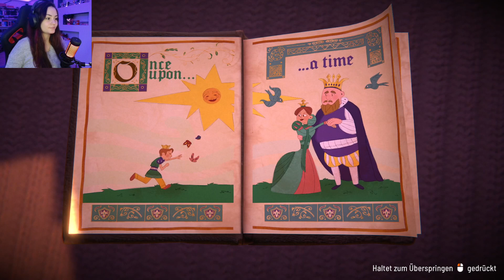Der Start! // Fabledom Gameplay #1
Willkommen, Eure Hoheit! Ein gewaltiges Land wartet auf Eure Siedler und ist bereit, bevölkert zu werden.

Fabledom bietet eine zugängliche und intuitive Art, Städtebausimulationen zu spielen. Es bedarf keiner Excel-Tabellen oder Optimierung, um ein Königreich zu errichten.

In einer seltsamen Welt, in der Märchen Wirklichkeit wurden, wirst du Zeuge der Entstehung deines Dorfes, verfolgst das Leben deiner Bürger und beobachtest den Aufstieg und Fall deiner Beziehungen zu den Nachbarreichen. "

Sammle Ressourcen und gestalte deine Siedlung:
Finde das gelobte Land, lass dich nieder und gedeihe! Du wirst jede dir zur Verfügung stehende Ressource brauchen, um zu wachsen und voranzukommen. Baue und gestalte eine Stadt, die deiner zukünftigen Bürger würdig ist!

Geschichten von Handel, Fehden und Partnerschaften:
Baue deine Wirtschaft auf, handle mit seltenen Ressourcen, um zu wachsen und dich weiterzuentwickeln. Fabledom bietet zahlreiche Möglichkeiten zur Interaktion mit anderen Königreichen. Die Art und Weise, wie du Diplomatie anwendest, wird deinen Fortschritt bestimmen.

Such dir eine Königin oder einen König:
Romanzen werden deine Spielweise und deine Freude am Spiel stark beeinflussen. Der Fokus von Fabledom auf Liebe und Freimütigkeit wird neue Mechaniken für den Städtebau bieten.

Baue eine Armee auf, wähle deinen Helden zum Schutz und zur Eroberung:
Wähle deinen Champion, stelle deine Stadtwache zusammen und verteidige dein Königreich gegen böswillige Nachbarn und ihre Lakaien.

Lieblich und entspannt in einer Märchenwelt:
Erlebe die Märchenwelt mit Riesen, Hexen, fliegenden Schweinen und verborgenen Geheimnissen. Erkunde jeden Winkel dieser magischen Welt!